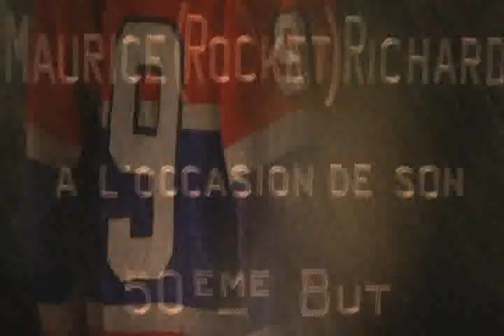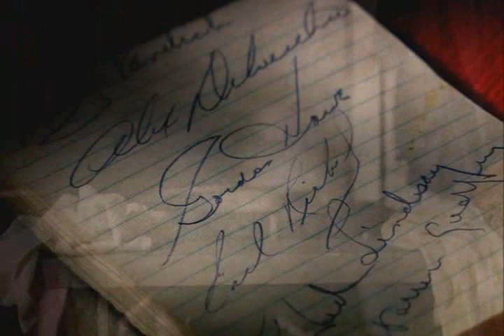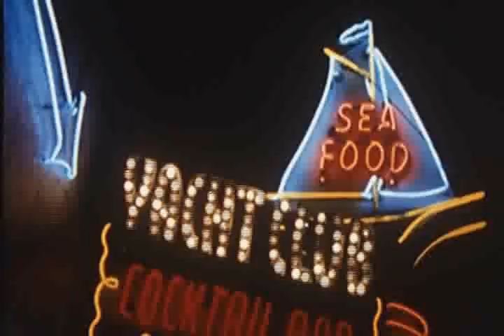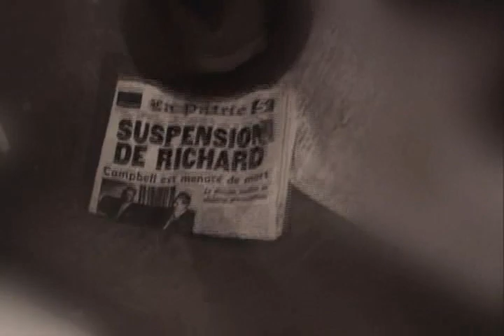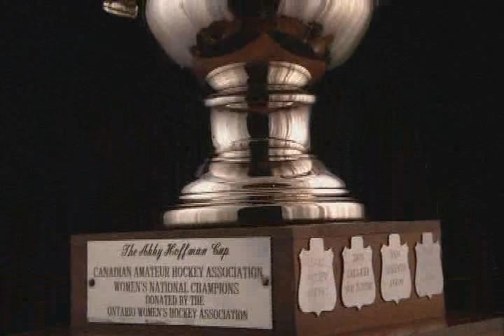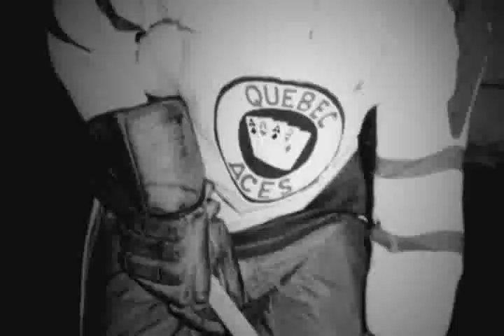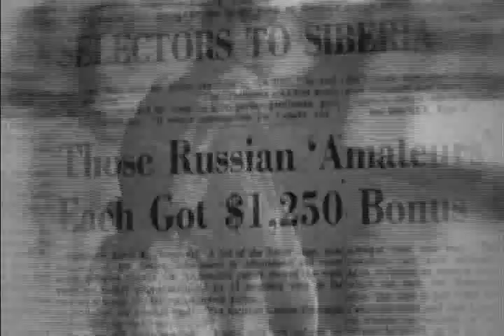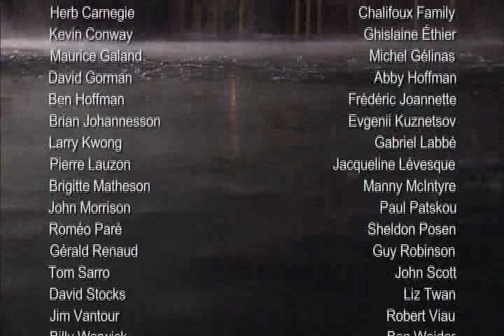Hockey A Peoples History Pt5